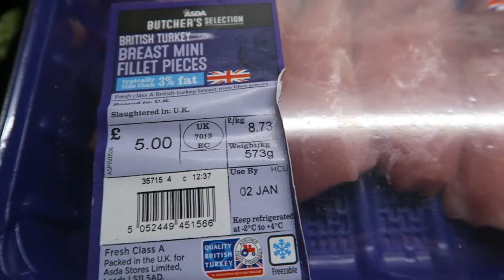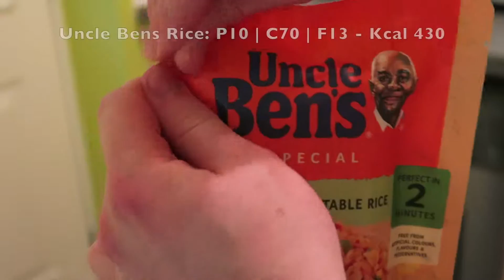Quick Healthy Easy: Turkey Nuggets & Rice (P58 | C94 | F29 - Kcal 855)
Total Macros: P58 | C94 | F29 - Kcal 855

Ingredients
200g Turkey Breast: P45 | C0 | F2 - Kcal 200
60g Bread Crumbs: P3 | C24 | F0 - Kcal 105
1 Tbsp Sesame Oil: P0 | C0 | F14 - Kcal 120
Uncle Bens Rice: P10 | C70 | F13 - Kcal 430
Seasoning: -
Asparagus: -

This weeks Cook Book will be Protein packed healthy turkey nuggets, with rice and asparagus. This isn't a very exciting meal but it designed to be fast and easy with very little ingredients! I hope you enjoy the video!

Intro in this video was created by AJ Moger - Check out his amazing work at ajmoger.com!